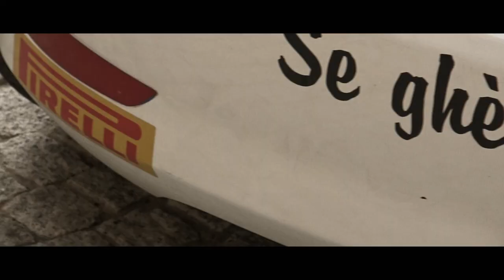RECAP | BONDIONI - D'AMBROSIO - 8° CAMUNIA RALLY 2022 | By Szoppe18Video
LICENZA ARTLIST

SOCIAL

Stefano Zoppetti